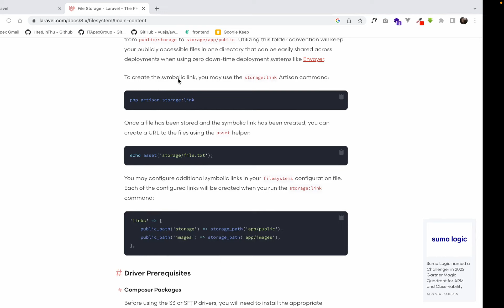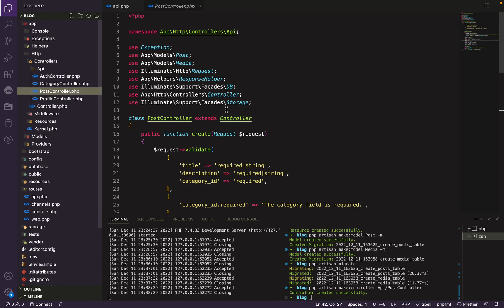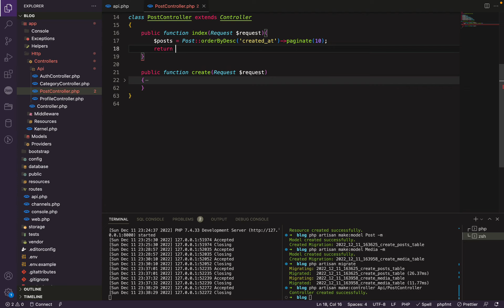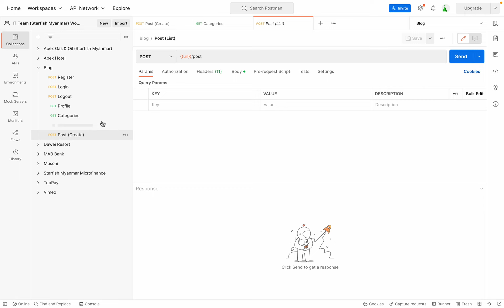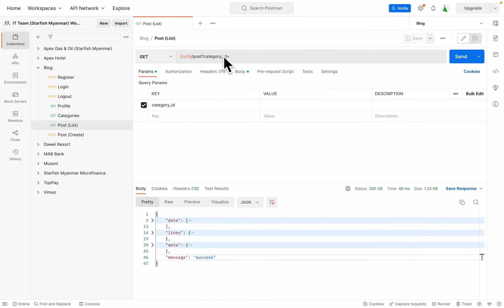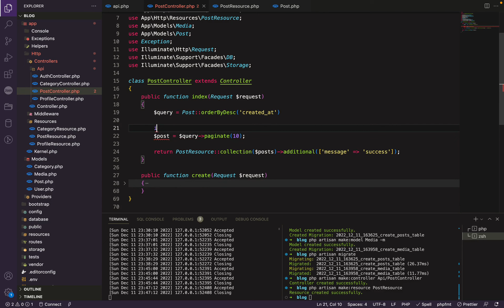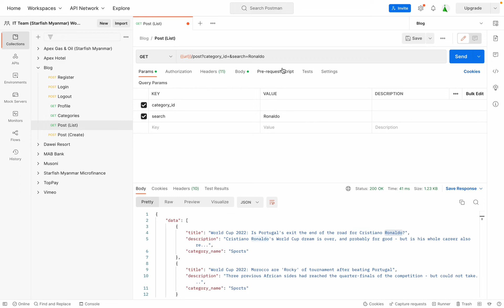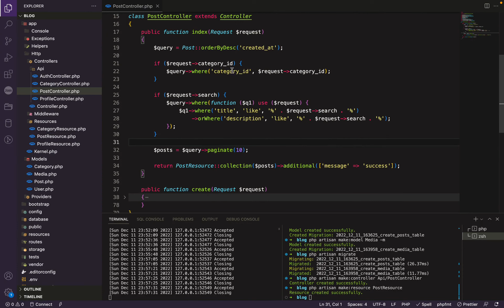008 Blog Api with Laravel